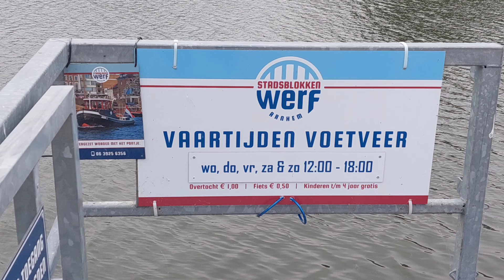Rijn Waterstand Laag 17 Augustus 2022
De waterstand is heel laag